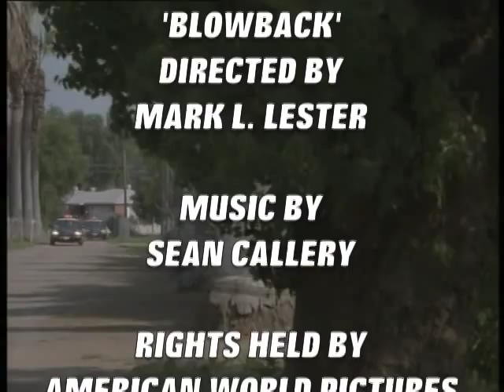Blowback (2000) James Remar & Mario Van Peebles killcount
Dexter's dad notches-up his own bodycount as a bible-obsessed psycho and Peebles is the cop out to stop him after a shadowy government agency tries to make him an assassin in this silly but entertaining serial killer movie from the director of  Commando.